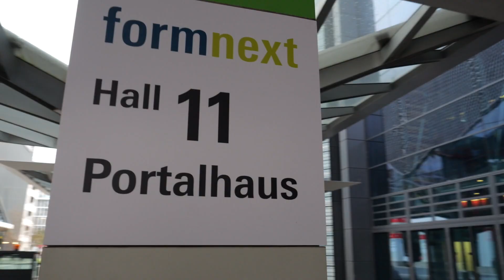Live from Formnext 2022 with Massivit's 3D-Printed Parts, Industrial Molds, & Customer Case Studies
Jump into Formnext 2022 to feel the vibe at the Massivit 3D booth - packed with large 3D printed custom parts and industrial molds for composites. Hear the company's CEO & VP Global Sales live from the show and see Automotive, Rail, and Marine use cases.. WATCH NOW !